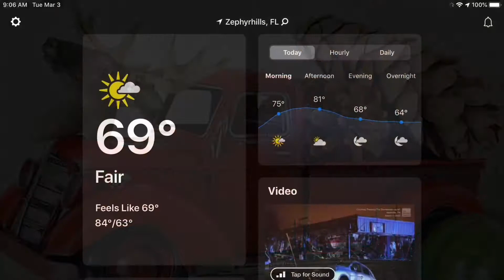March 3rd, 2020 - My Day in 123 Seconds